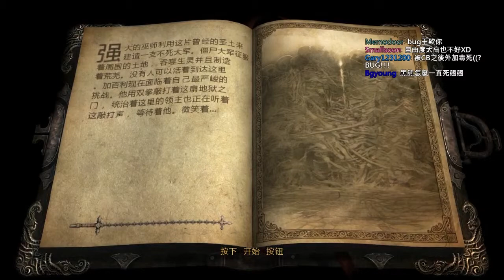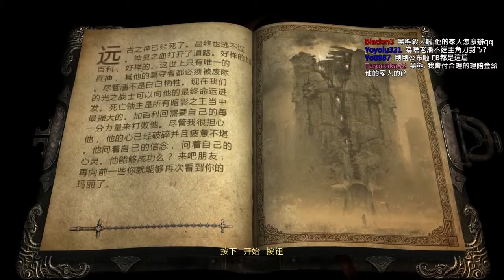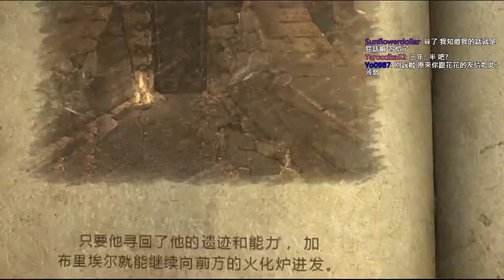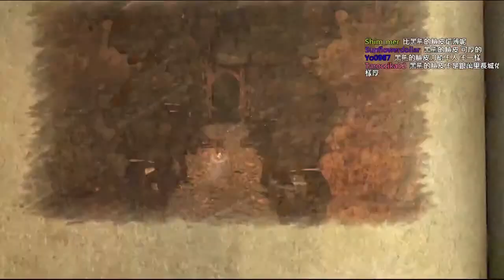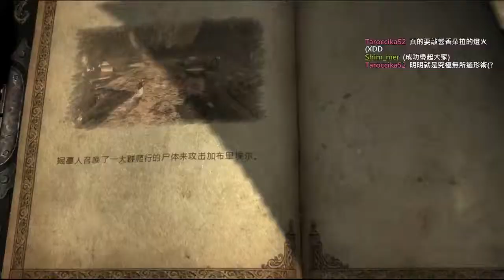【黑仔熊實況台】castlevania lords of shadow 惡魔城:闇影之王 Part16